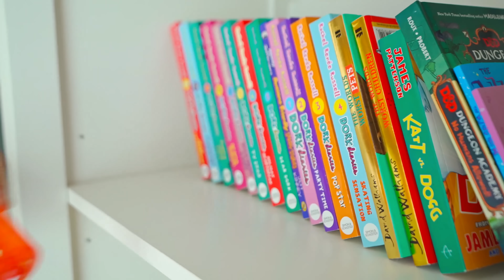Sink or Float – Experimentos científicos legais para crianças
O Oliver e a mamãe pegam objetos e brinquedos e fazem um experimento para saber quais deles afundam e quais flutuam. Este é um experimento científico para crianças que mostra a densidade dos objetos.